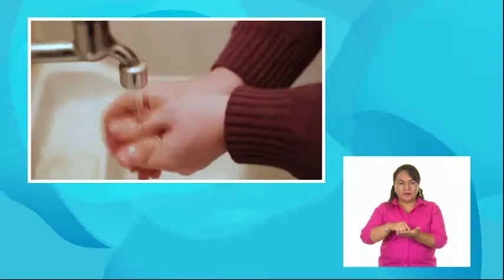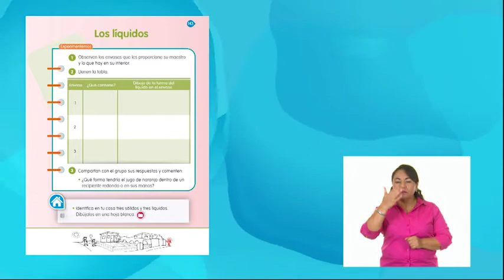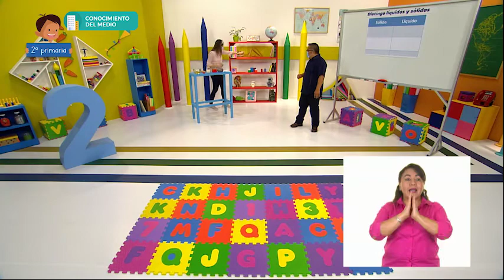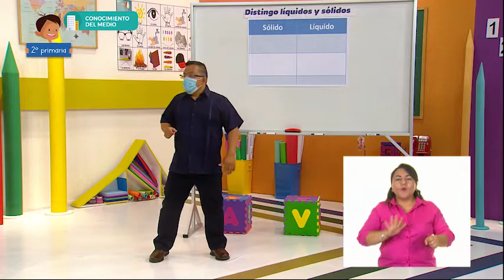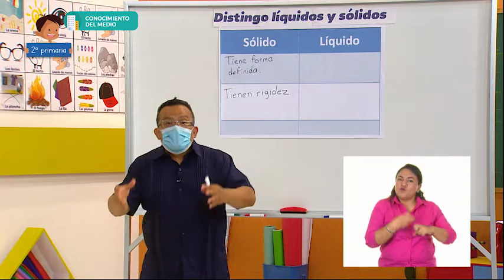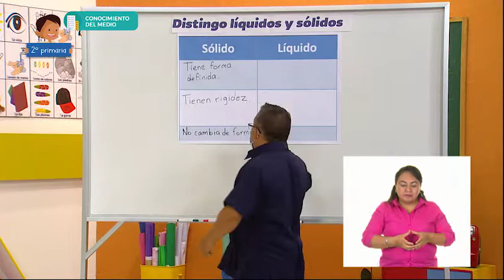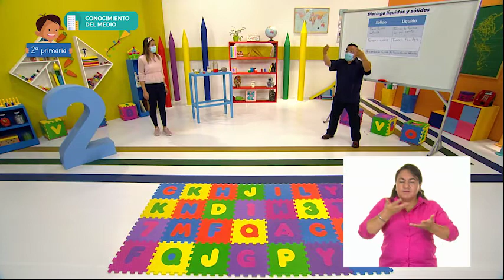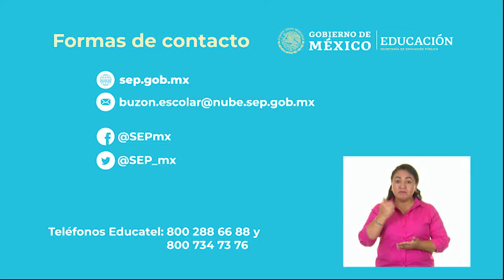AprendeEnCasa III | 2º Primaria | Con. del Medio | Distingo líquidos y sólidos | 20 de mayo 2021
En esta clase de Conocimiento del Medio Distingue sólidos, líquidos y gases en el entorno.